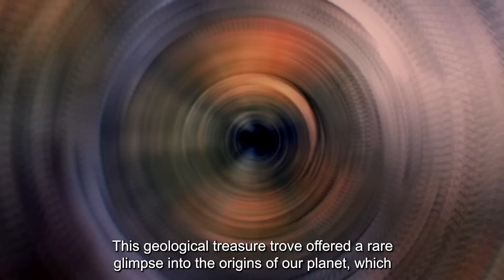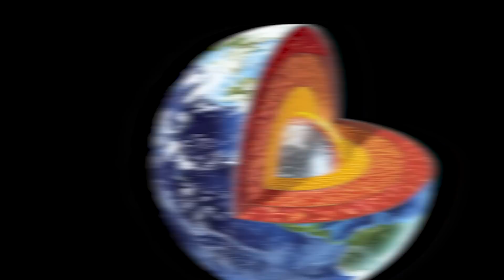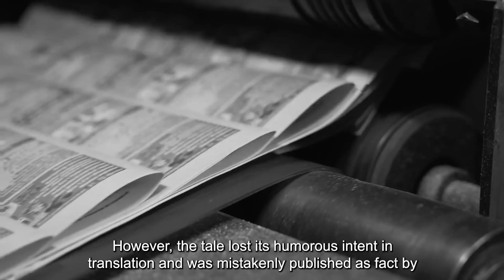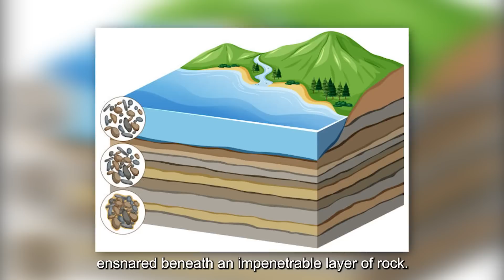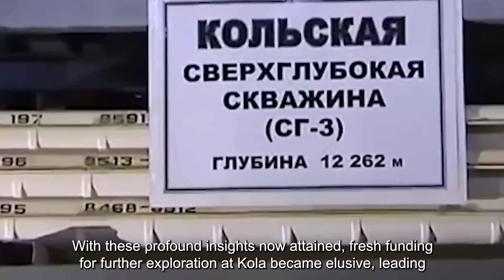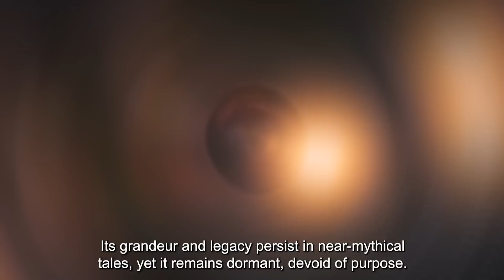Shocking Discovery at the Bottom of the Deepest Hole on Earth!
Shocking Discovery at the Bottom of the Deepest Hole on Earth? Kola Superdeep Borehole

The Kola Superdeep Borehole in Russia holds the record as the deepest hole ever drilled on Earth, reaching a depth of 7.5 miles (12 kilometers). The exploration of the Kola Superdeep Borehole in the late 20th century resulted in groundbreaking discoveries that reshaped our understanding of Earth's geology, ancient history, and the potential for life beyond the surface.

Drilling began in 1970 using innovative techniques and equipment designed for the challenging task. The borehole was strategically placed in an area rich in three-billion-year-old igneous rocks called the Baltic Shield. Over the years, scientists collected rock samples and analyzed the data obtained from increasing depths.

The project unveiled intriguing findings, including a shift in rock formations that challenges previous geological models. Surprisingly, water was discovered at great depths, and fossils of ancient plankton were found, shedding light on the emergence of life billions of years ago.
The borehole also revealed potential for mineral wealth, such as preserved diamonds and hidden gold seams within the Earth's crust. Additionally, the composition of rocks encountered in the borehole showed a fascinating resemblance to lunar rocks, supporting the theory that the moon formed from a fragment of Earth. Despite all these, the exploration ended in 1992.

This endeavor has significantly contributed to our understanding of Earth's geology, ancient history, and the potential for life beyond the surface. It serves as a reminder of our insatiable quest to unravel the mysteries hidden beneath our feet. Don't miss the opportunity to witness the remarkable discoveries that lie hidden beneath our feet.

Timestamps:
00:00 - What Did the Scientists Discover at the Bottom of the Deepest Hole on Earth? Kola Superdeep Borehole
00:37 - The Ambitious Drilling Project in the Kola Peninsula
02:19 - The Extraordinary Journey of the Kola Superdeep Borehole
04:15 - The Truth Behind the Legends of the Kola Superdeep Borehole
06:45 - Discoveries and Surprises of the Kola Superdeep Borehole
10:16 - The Mysteries of the Kola Superdeep Borehole

1. The videos have no negative impact on the original works.
3. The videos are transformative in nature.
4. We use only the audio component and tiny pieces of video footage, only if it's necessary.
5. Videos are meant purely to bring information, education, inspiration, motivation, and entertainment purpose only.